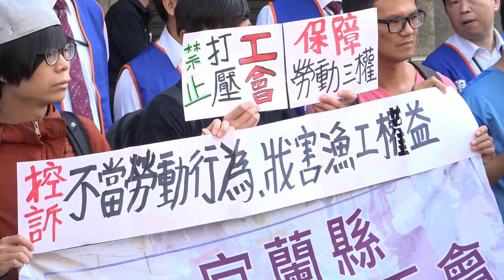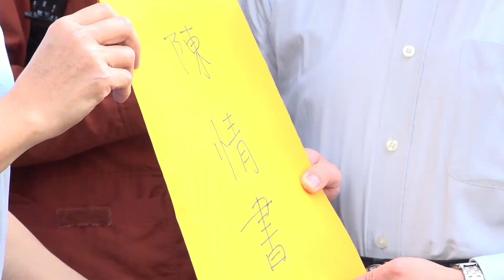ABK Indonesia Dipaksa Meletakkan Jabatannya sebagai Ketua Serikat Nelayan Migran Yilan YMFU